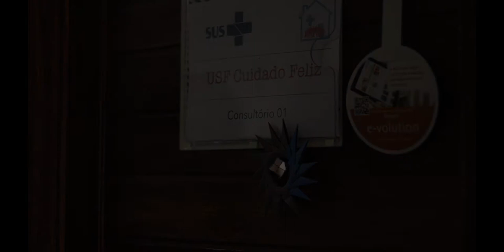Marília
vídeo situação problema simulada de consulta em uma unidade de saúde da família.